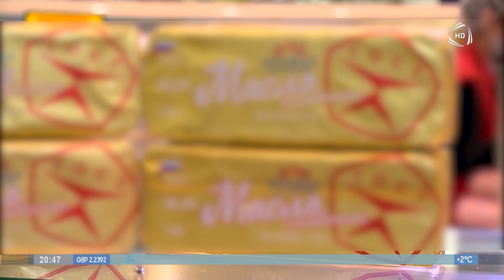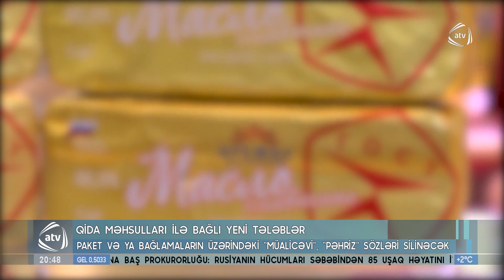Qida məhsulları ilə bağlı yeni tələblər